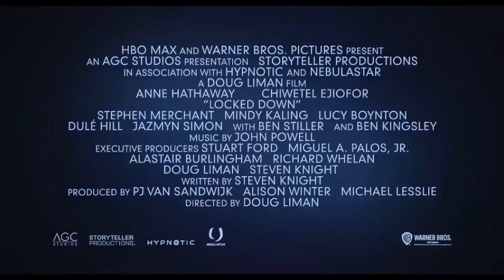Lockdown 2021 Movie trailer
New upcoming movies - Lockdown 2021 Movie trailer